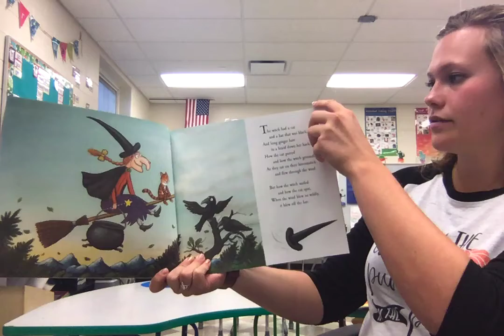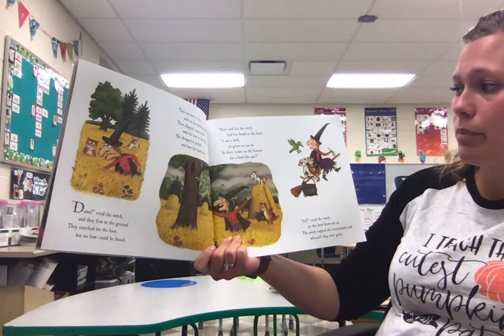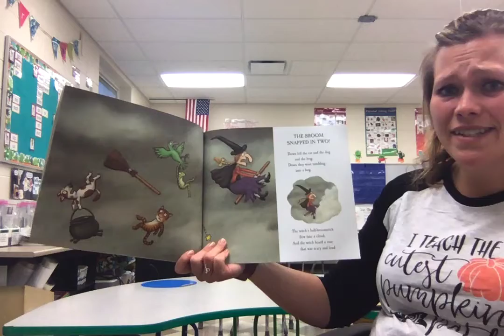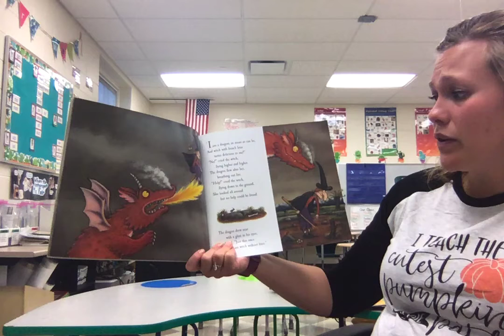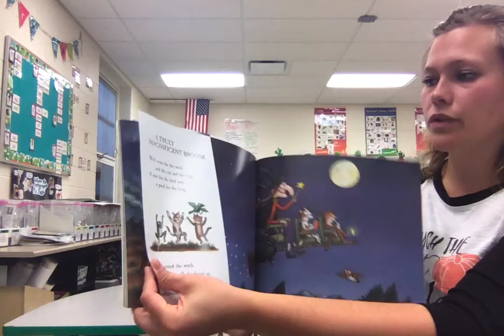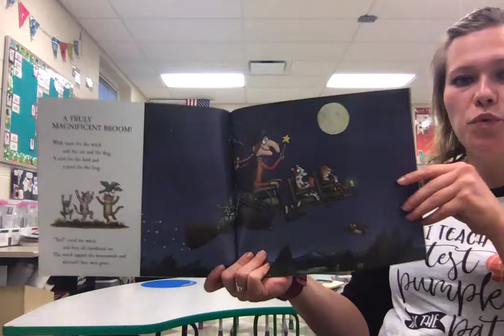Room on the Broom